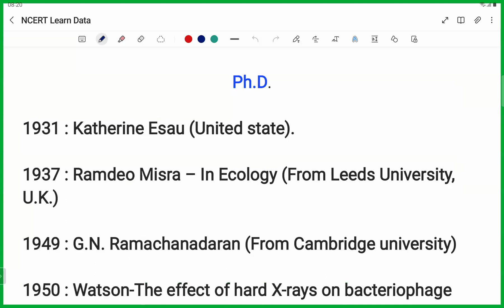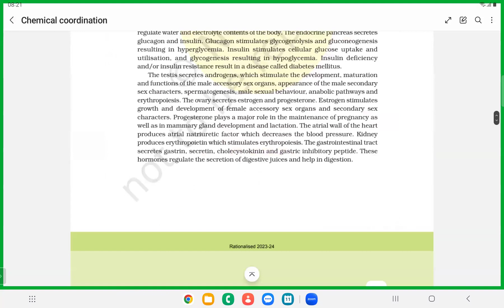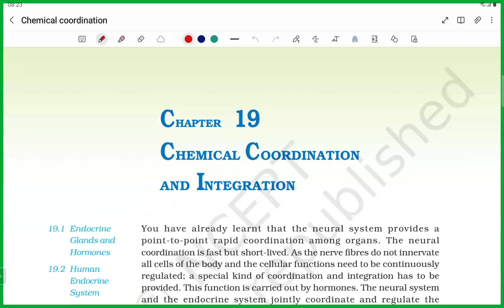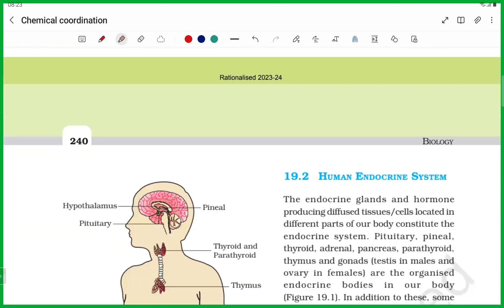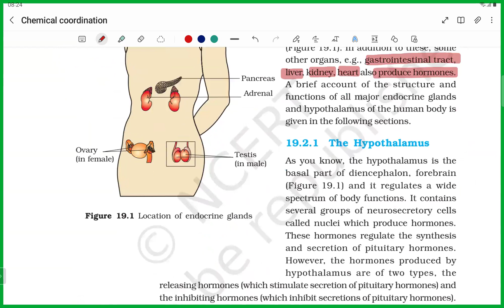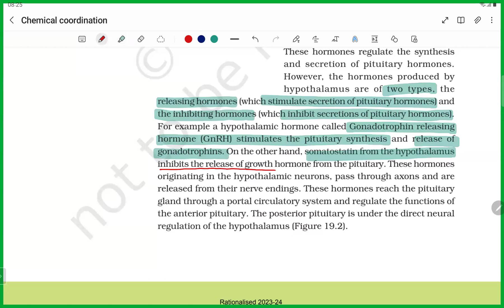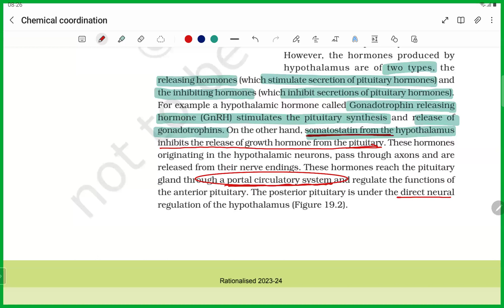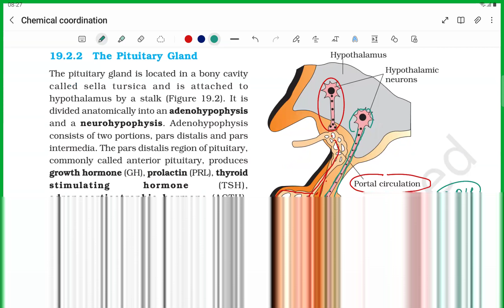Chemical Coordination/ revision/neet ug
Cell Biology:– Microscopic structure of cell, Mitosis and Meiosis cell division, Gametogenesis. Genetics:– Mendelism, Eugenics, Linkage, Crossing over, DNA, RNA
Ecology:– Ecosystem, Ecological factor, Biosphere, Biotic Community, Ecological pyramid. General introduction of pollution.
 Biochemistry:– Carbohydrates, Proteins, Fats, Enzymes and Hormones.
Embryology:– Embryonic development in Amphioxus, Frog, Chick, Placentation in Mammals. Human geography & conservation of Natural resources.
Embryology:– Microsporogenesis, Megasporogenesis, Male and female gametophyte, Endosperm and life cycle of Angiosperms.
 Ecology & Environment:– Autecology and Synecology, plant community, Ecosystem, Succession & Adaptation. Environment & Its major component & their effects on human.
Cytogenetics:– Plant cell, cell wall, cell membrane, cell organelles, cell division, structure and chemical composition of chromosome. Mendel's law, linkage,
Non-chordate:– General survey and classification of different phyla; Nutrition and Reproduction in Protozoa, Structure and life-history of Entamoeba and Paramecium-Structure and life history of Sycon, polymorphism in Coelenterates, Structure and lifehistory of Wuchereia, Brancrafti Structure and life history Hirudinaria (Leech), Larval form and parasitism in crustacean, structure and Life history of pila (pond shell), Larval forms in echinodermata, structure and life history of Starfish.
Chordata:– General survey and classification of different classes, origin of chordate and tetrapoda, structure and principal characteristics of herdmania and amphioxus, migration in fishes, structure and function in scoliodon, parental care in Amphibia, structure and function in Uromastyx, poisonous and non-poisonous snakes of India, Migration and flight adaptation in birds, structure and functions in columba, general characteristics and affinities of prototheria, metatheria and Eutheria, comparative anatomy of digestive, circulatory, respiratory, excretory and reproductive system of vertebrates.
 Animal Development:– Outlines of development of Amphioxus from chick placentation and evolution in mammals, metamorphosis in insects, regulation of cellular differentiation.
 Evolution:– Theories and evidences of evolution, genes in population, micro, macro and mega evolution. Taxonomy, procedure in Taxonomy, Species concept, Artificial verses natural classification.
Environmental Biology & Toxicology:–Ecosystem homeostatsis, Population → inter and intraspecific relation. Eco-factors with special reference to Animal Behaviour:– Behavioural categories, stereotype and learning behaviour, communication among animals, sexual behaviour, Migration behaviour reference to fish and birds.
Cytology & Genetics:– Microscopic structure and function of cell organelles, chromosomal structure, type- structure - aberration of D.N.A., D.N.A. replication, gene interactional cytoplasmic inheritance, sex-linked inheritance, linkage and crossing over, lethal gene, protein synthesis, principles of biotechnology.
neet Prokaryotes:– Elements of prokaryotic genetics, genetic recombination, transformation, conjugation and Transductional plasmids and their roles in prokaryotic genetics. Basic principles of genetics engineering, microbes of economic importance and their application in human welfare.